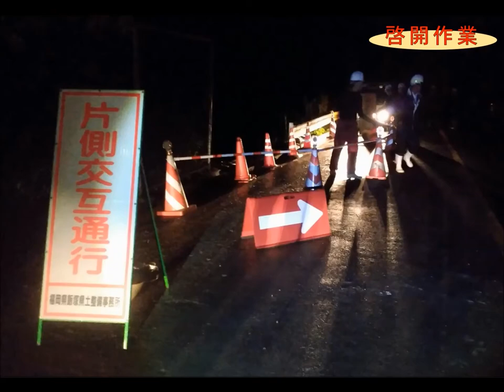九州北部豪雨 国道２１１号 道路啓開の記録【北九州国道事務所】